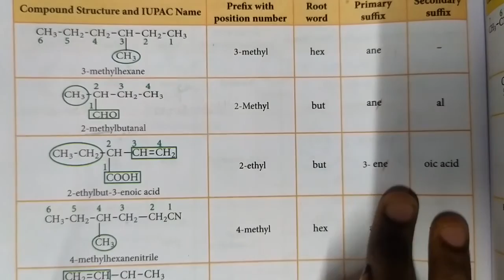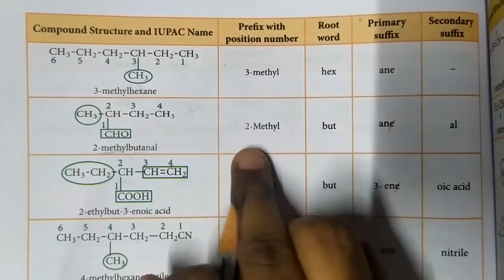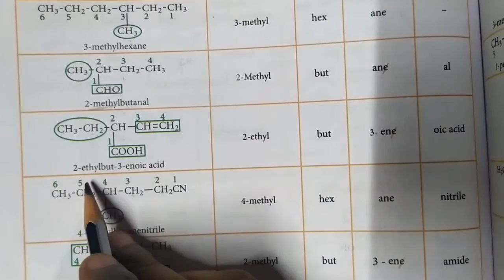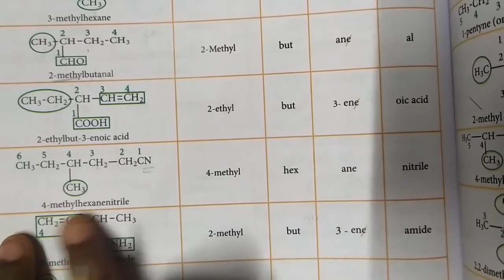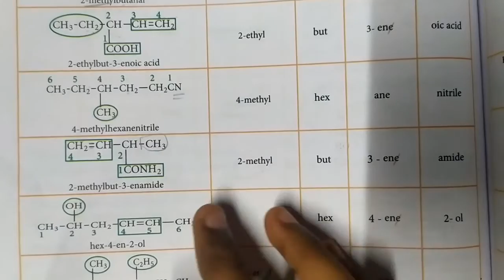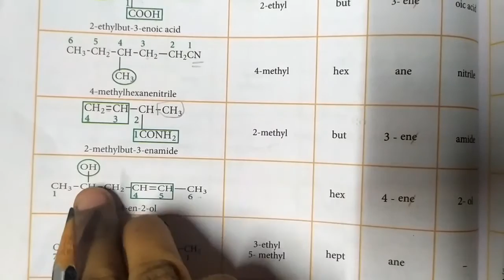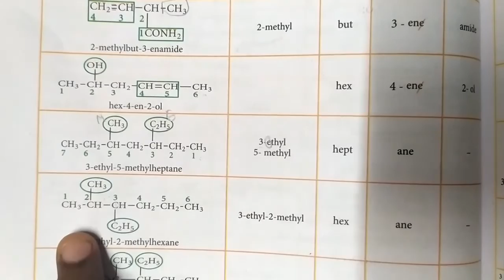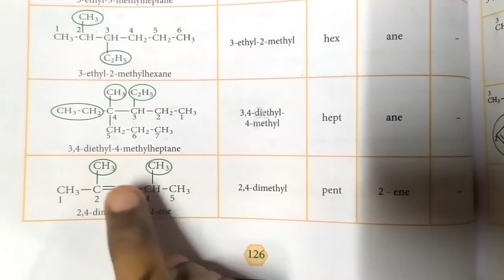Naming of organic compounds... Part 2... 11th chemistry... In தமிழ்... 🙂